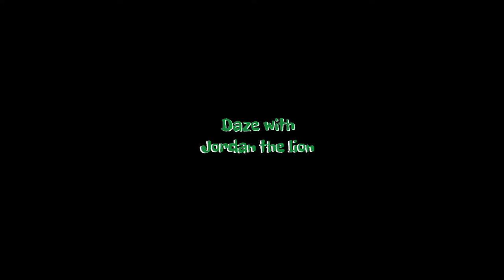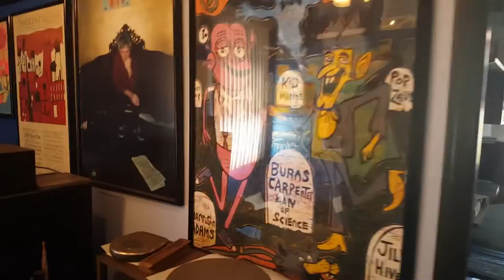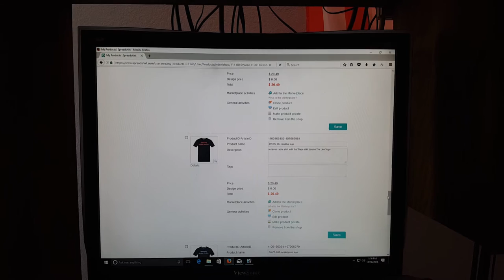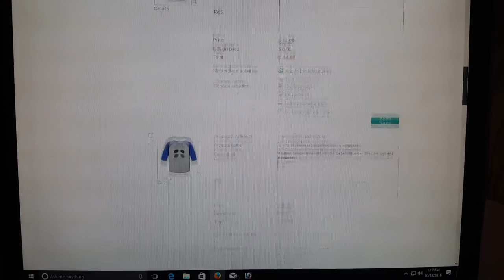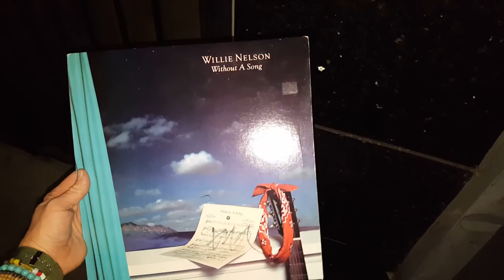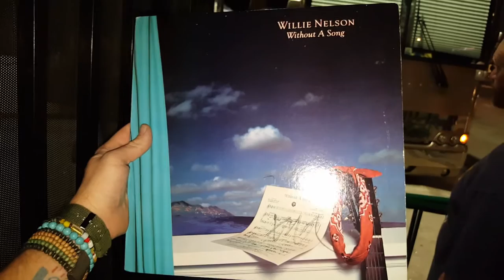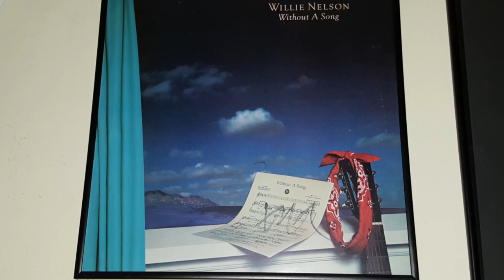I MEET Willie Nelson... Sort Of! And, I Hit 100 Subscribers!